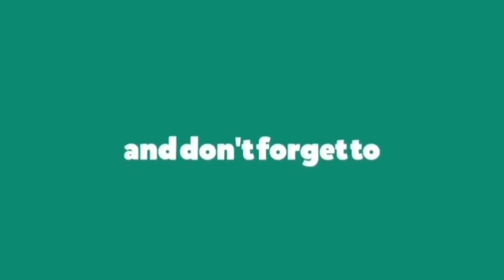Jamie Miller - I Lost Myself In Loving You